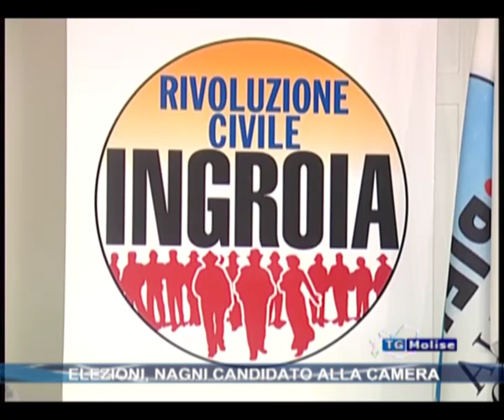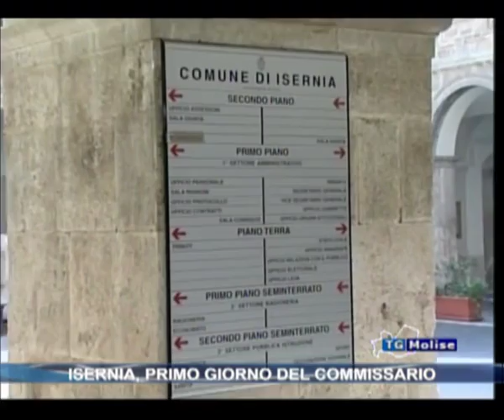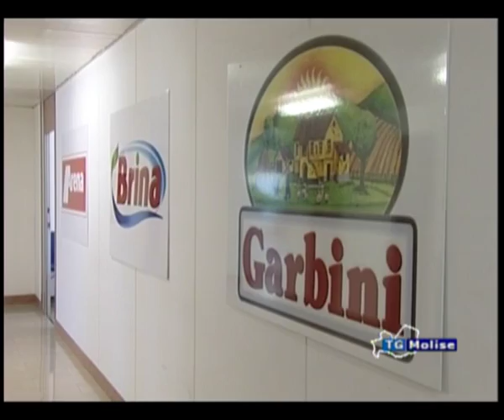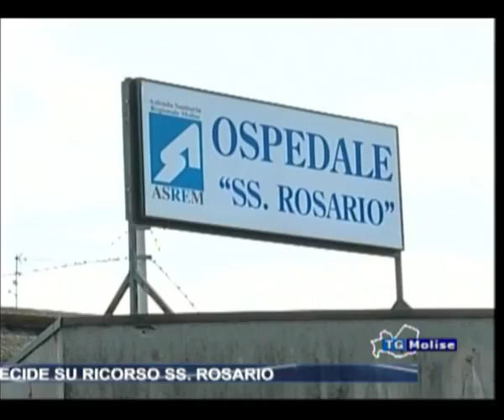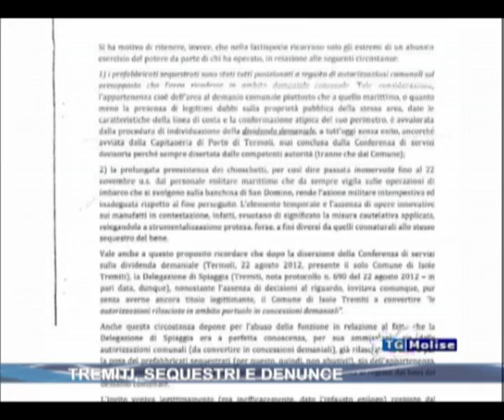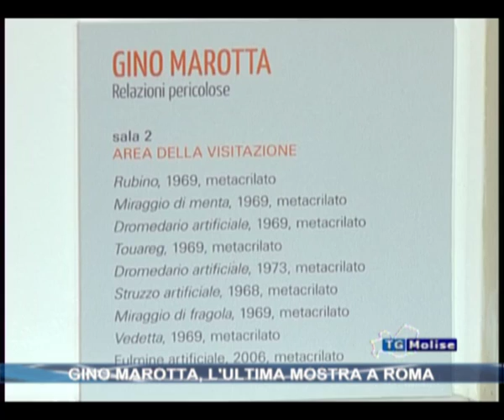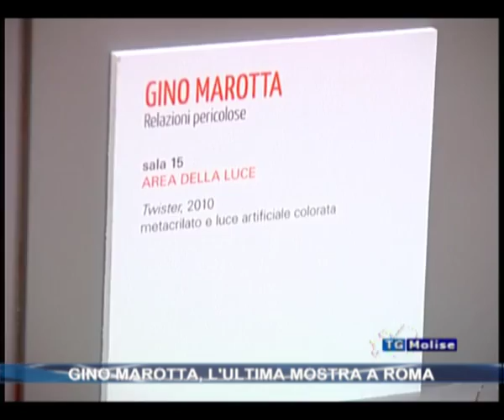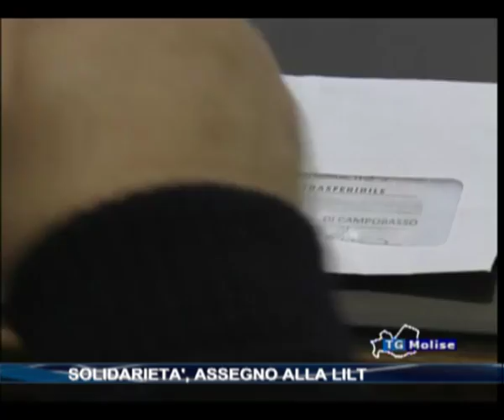Tg Molise Ore 23:00 del 16/01/2013